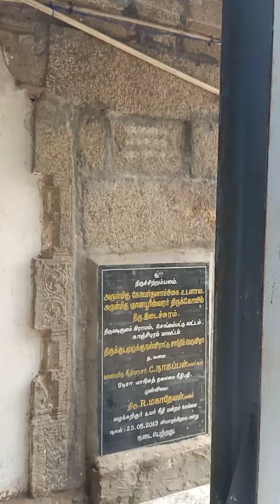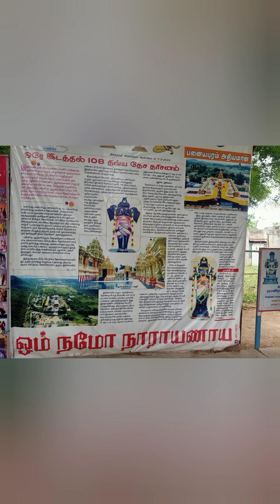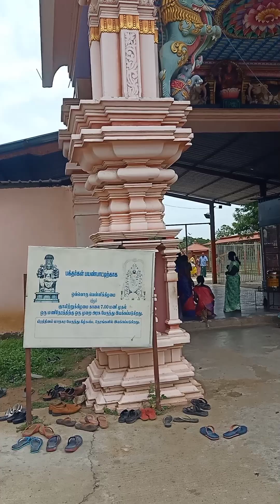திருவடிசூலம் ஞானபுரீஸ்வரர் கோயில்